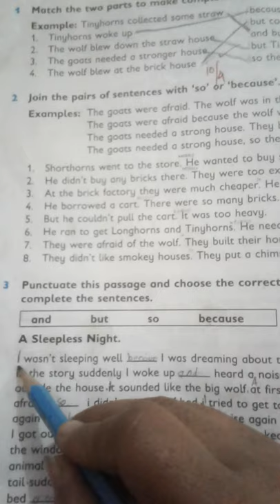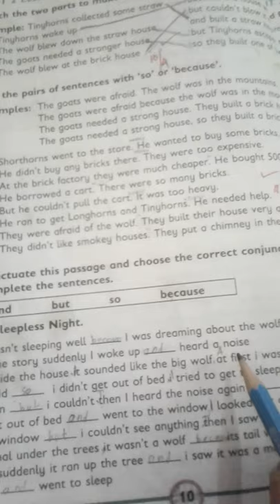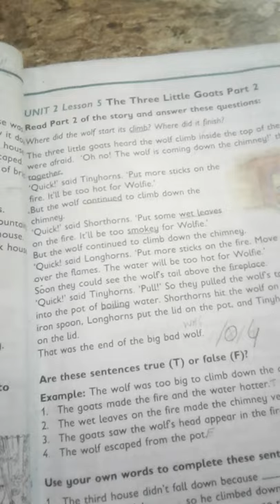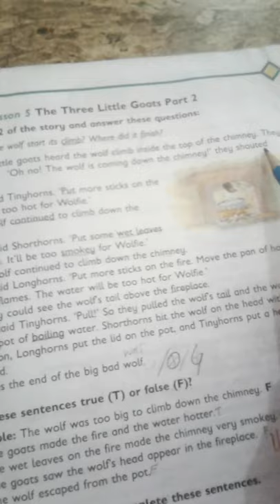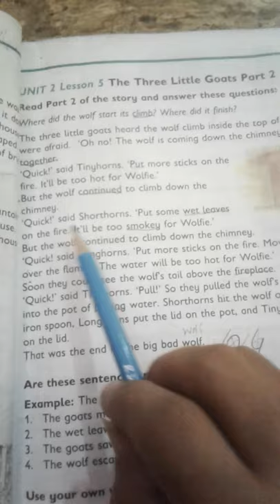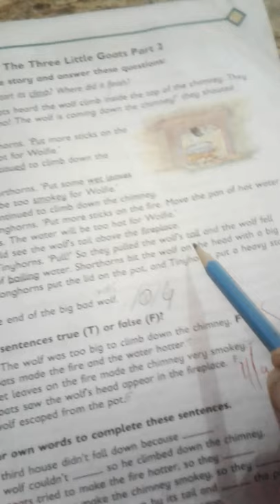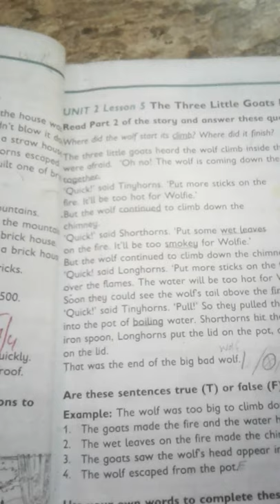oxford progressive english class 3